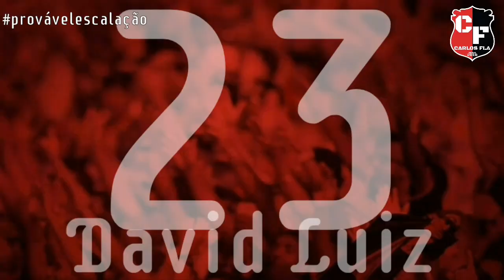Provável Escalação do Flamengo contra o Sport - 35°Rodada do Campeonato Brasileiro 2021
Veja a Provável Escalação do Flamengo para o Jogo contra o Sport pela 35°Rodada do Campeonato Brasileiro 2021.

Noticias do Flamengo hoje - 03/12/2021

NOTICIAS DO FLAMENGO MERCADO DA BOLA DO FLAMENGO
ASSISTIR JOGO DO FLAMENGO
noticias do flamengo hoje
flamengo de hoje
flamengo noticias
flamengo notícias
flamengo globo esporte
flamengo globo sport
flamengo ao vivo
flamengo flamengo agora
flamengo ao vivo HD
flamengo contratações
flamengo contratações 2019
flamengo contratações para 2019
contratações flamengo
contratações flamengo 2019
coletiva do flamengo
mengo rubro negro
Abel Braga

MERCADAO DA BOLA, MERCADO DA BOLA, MERCADO DA BOLA HOJE, VAI E VEM,
mengão
mengao
notícias do mengão
últimas notícias do flamengo
últimas notícias do mengão
últimas novidades no flamengo
melhores momentos do flamengo
melhores momentos do jogo do Flamengo
torcida do flamengo
maior torcida do mundo
jogo do Flamengo
bastidores do flamengo
flamengo libertadores
flamengo brasileiro
flamengo campeão
nação rubro negra
contratações flamengo para 2019
contratações do flamengo para 2019 hoje
notícias flamengo 2019
noticias flamengo atualizadas
globo esporte de hoje flamengo